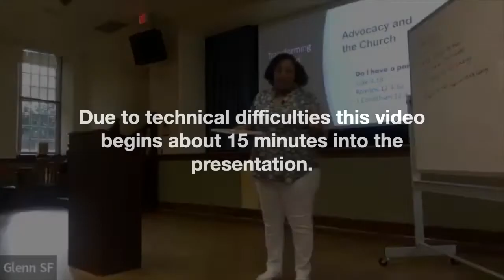Summer Lecture Series - Min. Shavonne Williams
Min. Shavonne Williams of Faith in Public Life speaks with us about Advocacy and the Church.